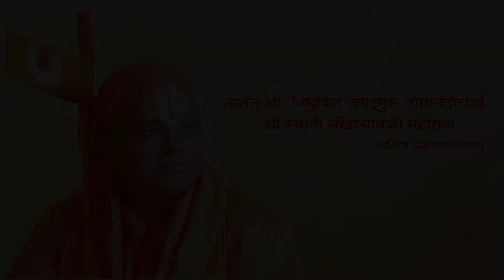22) Shri Dnyaneshwari Nirupan, Hindi Part- 17 | श्री ज्ञानेश्वरी निरुपण, हिंदी भाग १७